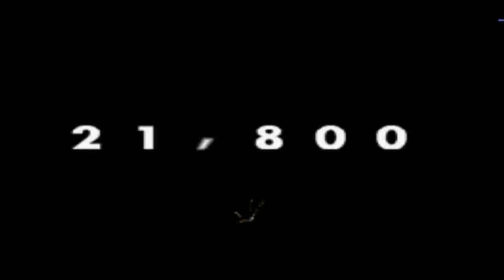Intelligent Qube Fails Part Two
Schedule:
12:00 p.m.
Metro Redux (Clean Edit)
1:00 p.m.
Retro Games
2:00 p.m.
Elder Scrolls Online (Clean Edit)
3:00 p.m.
Skyrim (Clean Edit)
4:00 p.m
Minecraft (Clean Edit)
5:00 p.m.
Subnautica (Clean Edit)
6:00 p.m.
Elder Scrolls Lore
7:00 p.m.
War Commander (Clean Edit)
8:00 p.m.
RPGs
This schedule starts in January, and is subject to change throughout the year.